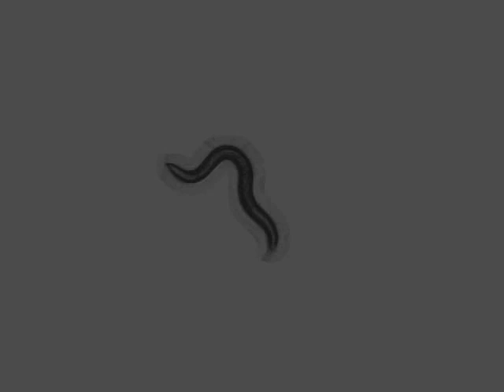OW953 zgIs138[P(dat-1)::YFP] | 1 days | 2014-04-21T13:29:45+02:00 (speed up 8x)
strain : OW953

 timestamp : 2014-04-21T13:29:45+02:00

 strain_description : zgIs138[P(dat-1)::YFP]

 sex : hermaphrodite

 stage : adult

 ventral_side : clockwise

 arena : ..

 .. style : petri

 .. size : 35

 .. orientation : away

 food : OP50

 lab : ..

 software : ..

 .. version : 423b4be3119d36644e9fd44c5d8c216756a55ed6

 .. featureID : @OMG

 base_name : 26_R_4_OW953_1_day1_CW_2014_04_21__13_29_45___6___7

 worm_id : 15031

 total time (s) : 899.349

 frames per second : 25.8398